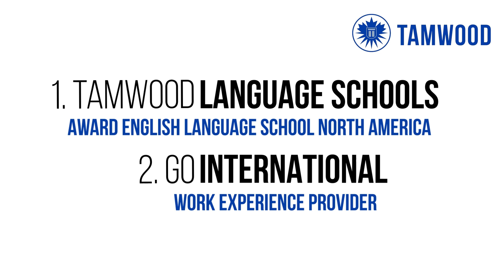Tamwood Has Been Nominated for the 2018 STM Awards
Thank you for our partners for honoring Tamwood with your votes! This year again Tamwood is competing for the 2018 STM Star Award in the following categories:

We would like to express our greatest gratitude for your support and trust you have instilled in us! It is our privilege to work with you.
Looking forward to see you all in London!